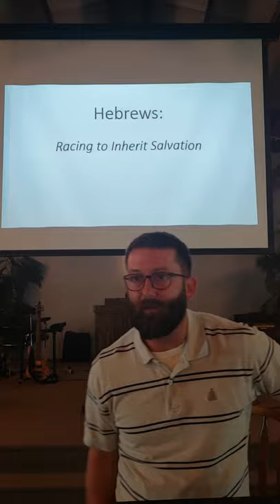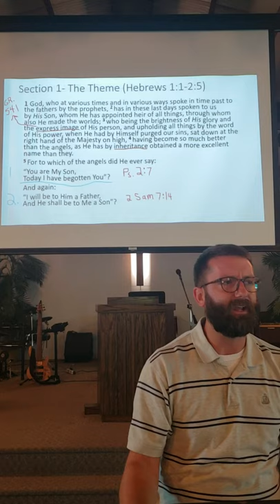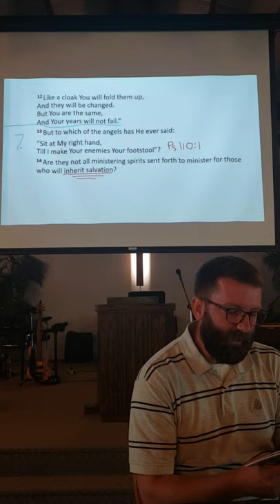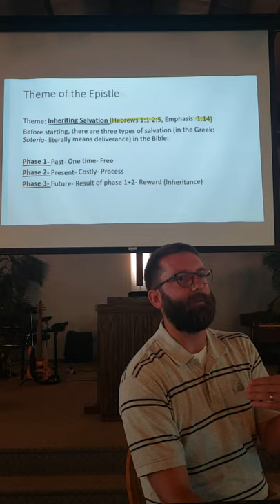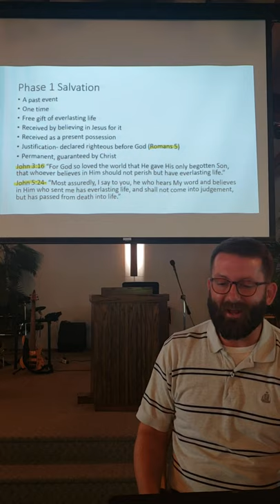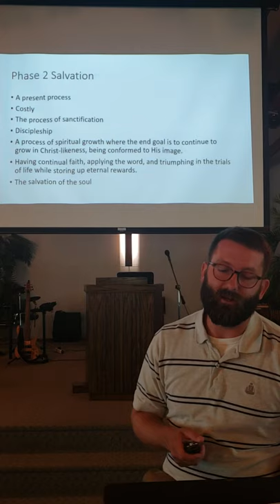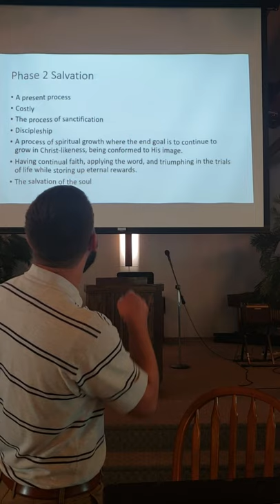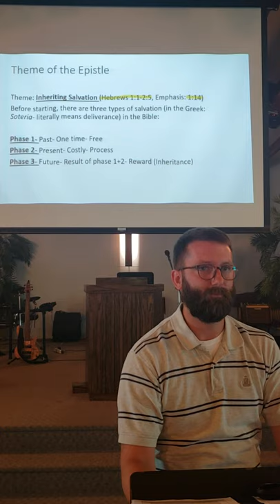Sunday School Hebrews Series episode 2 (8/12/2020)